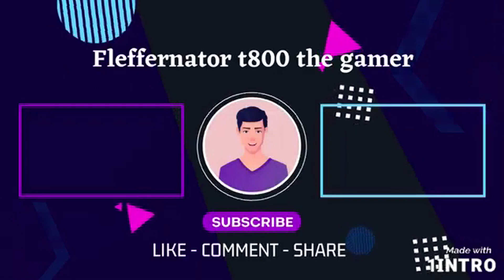Tomb raider 3 madubu gorge sped up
00:00 Intro
00:17 Tomb raider 3 madubu gorge
25:24 Outro

Tomb Raider III (also known as Tomb Raider III: Adventures of Lara Croft) is an action-adventure video game developed by Core Design and published by Eidos Interactive. It was released for the PlayStation and Microsoft Windows platforms in 1998. Tomb Raider III is the third title in the Tomb Raider series and a sequel to Tomb Raider II. The story of the game follows archaeologist-adventurer Lara Croft as she embarks upon a quest to recover four pieces of a meteorite that are scattered across the world. To progress through the game, the player must complete a series of levels that involve solving puzzles, traversing dangerous locations, and defeating enemies.

Tomb Raider III was built on an upgraded version of the Tomb Raider engine that was used by its predecessors. The engine offers better speed efficiency and new graphical features such as coloured lighting and triangular polygons, allowing developers to achieve greater detail and more complex geometry. The game was designed to be more in line with the puzzle-solving gameplay of the original Tomb Raider as opposed to the more shooting-oriented style of Tomb Raider II.

Accompanied by an extensive marketing campaign, Tomb Raider III was a commercial success, selling around six million copies worldwide. Although the game received generally favourable reviews, it did not fare as well as its predecessors, with critics generally agreeing that the game failed to change the same tried and tested formula. The game's difficult and unforgiving gameplay also received some criticism. Tomb Raider III was ported to Mac OS computers in 1999 and released as a PSOne Classic on the PlayStation Network in 2011. A stand-alone expansion featuring six new levels, titled Tomb Raider III: The Lost Artefact, was released in 2000. A remastered version of the game, alongside The Lost Artefact, was included in Tomb Raider I–III Remastered in 2024.

Gameplay

The player, controlling Lara Croft from a third-person perspective, progresses through the game's Nevada Desert level.
Tomb Raider III is a single-player action-adventure game where the player controls the protagonist, Lara Croft, from a third-person perspective through five locations: India, South Pacific, London, Nevada, and Antarctica. Once the player completes the first location (India), the following three (South Pacific, London, and Nevada) can be played in any order before the final location (Antarctica) closes the game. Each location features a series of enclosed levels that involve solving puzzles, jumping over obstacles, and defeating enemies. Most puzzles involve rearranging items, manipulating switches, or pushing objects. As Lara, the player can run, jump, climb, crawl, "monkey swing" across certain overhead frames, and swim and dive underwater for a limited period of time. Lara can sprint to gain a temporary burst of greater speed while running, which is useful for escaping errant boulders and other immediate disasters.

xbox

xbox one

xbox 1

xbox x

xbox s

gaming channel

gta

gta V

gta 5

gta online

creator

tomb raider

rdr2

resident evil

remake

remastered

reface

fleffernator

livestream

shorts

Rockstar games

Capcom

aspyr

Crystal dynamics